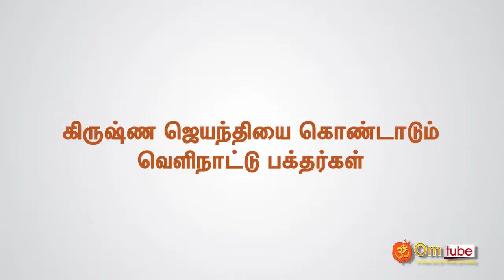கிருஷ்ண ஜெயந்தியை கொண்டாடும் வெளிநாட்டு பக்தர்கள்